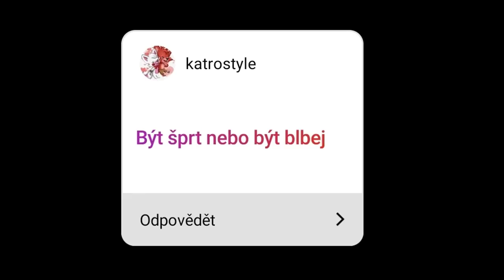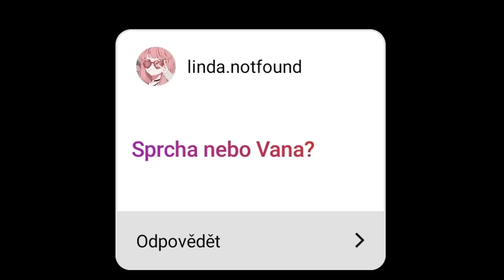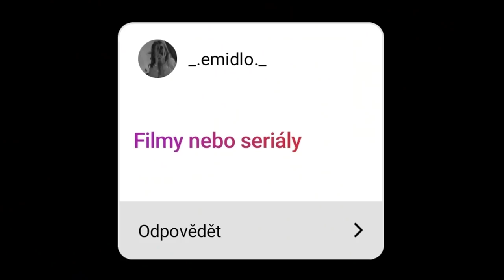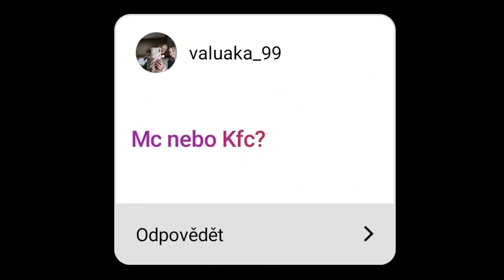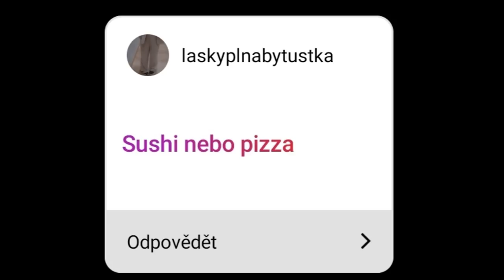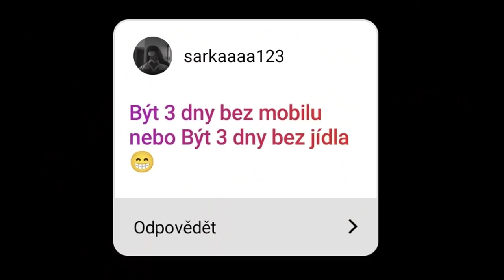MAKKY nebo MIA?🤔 To nebo To